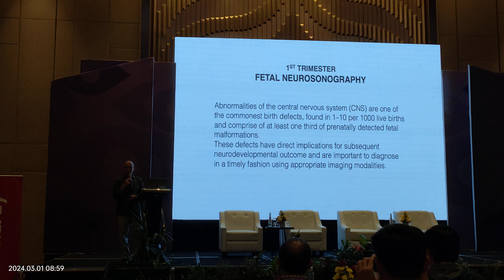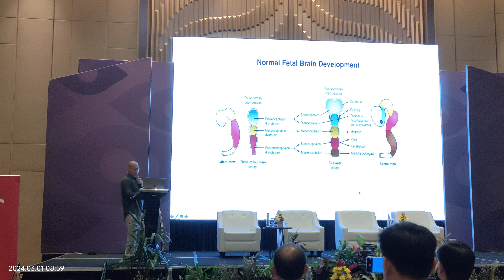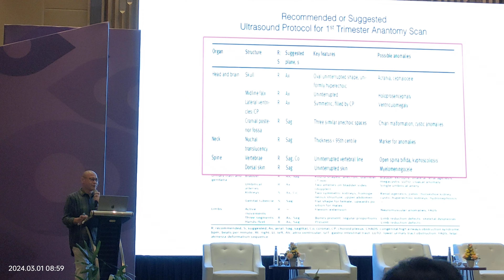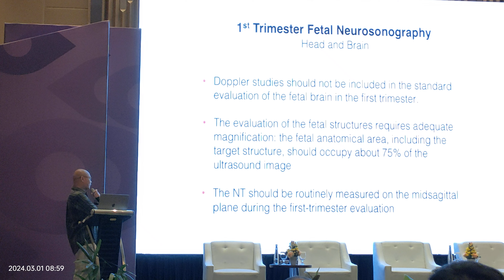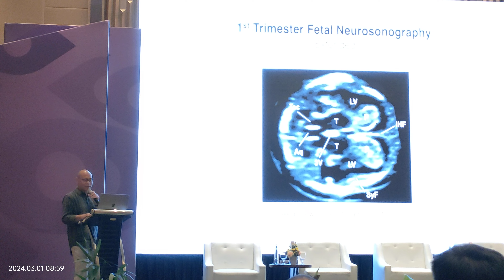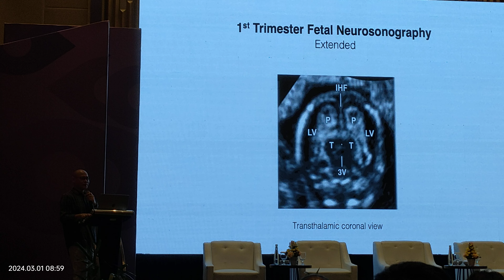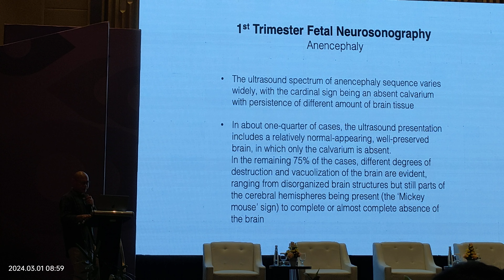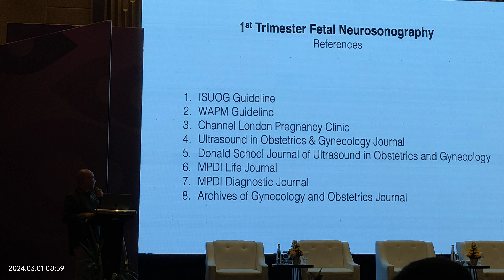1st TRIMESTER FETAL SONOGRAPHY (Dr. Herman Kristanto SPOG KFM)